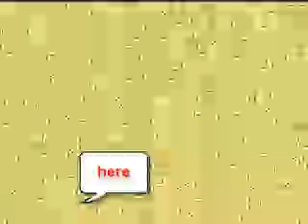Alien sighting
an old video i found and converted it to my computer